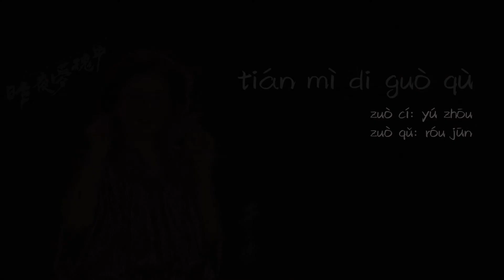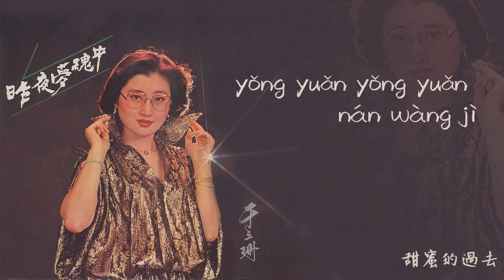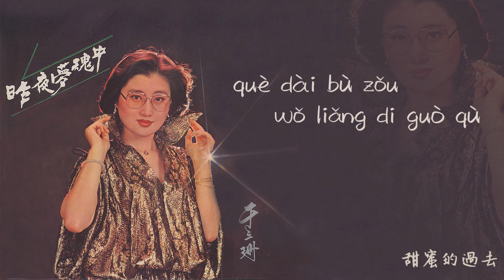【Official Audio Lyrics Video】于三珊yú sān shān《昨夜夢魂中》-〈甜蜜的過去tián mì di guò qù〉官方動態歌詞版MV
甜蜜的過去
tián mì di guò qù
作詞:余周   作曲:柔君
zuò cí: yú zhōu     zuò qǔ: róu jūn

走盡天涯 踏遍海角
zǒu jìn tiān yá  tà piàn hǎi jiǎo
想要找尋 光日痕跡
xiǎng yào zhǎo xún  guāng rì hén jī
過去和你 花前月下
guò qù hé nǐ  huā qián yuè xià
留下了多少的回憶
liú xià liǎo duō shǎo di huí yì
雖然是時光匆匆
suī rán shì shí guāng cōng cōng
帶走了漫長的歲月
dài zǒu liǎo màn cháng di suì yuè
卻帶不走我兩的過去
què dài bù zǒu wǒ liǎng di guò qù
過去過去 多麼甜蜜
guò qù guò qù  duō me tián mì
永遠永遠難忘記
yǒng yuǎn yǒng yuǎn nán wàng jì